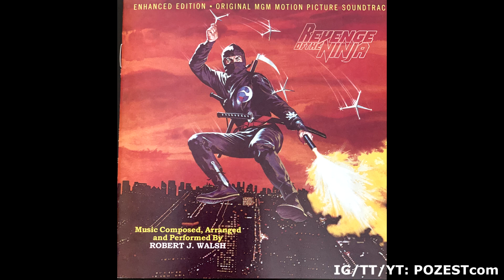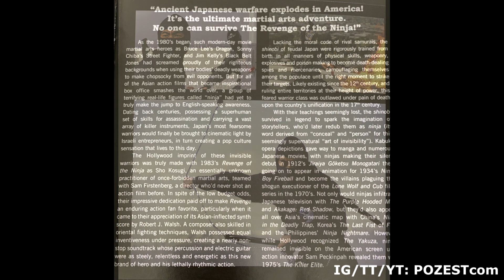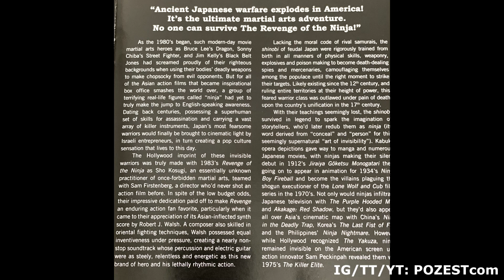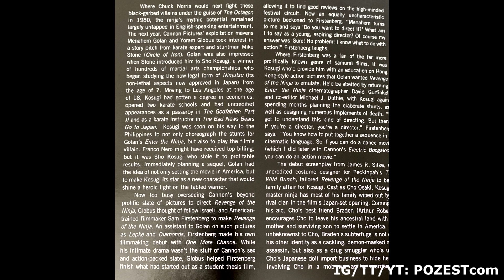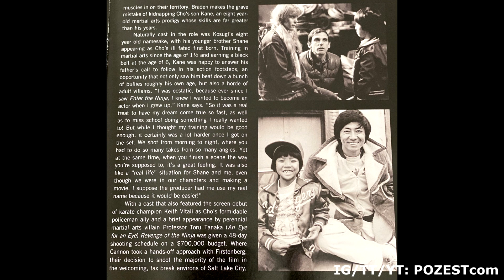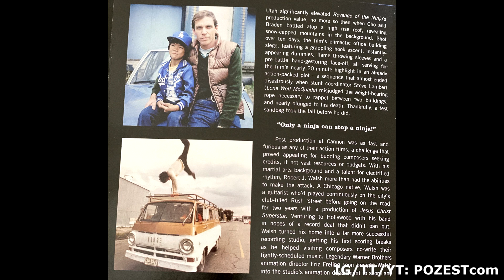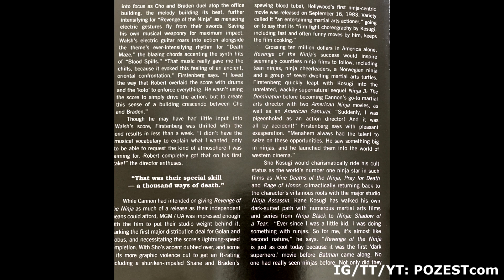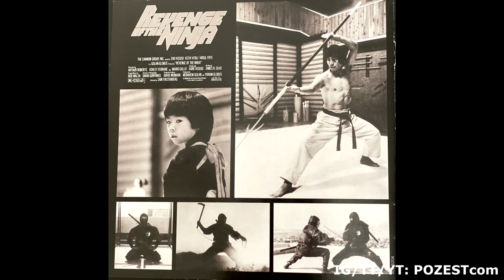ENHANCED Revenge of the Ninja Soundtrack, Arranged, Composed and Peformed by Robert J. Walsh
This is the Enhanced version of the Return of the Ninja Soundtrack.

Remember the 80s ninja fad?  As a kid I was fully into it.

Ninja Karma   0:00
Ninja Raiders  1:38
Hand To Hand Combat 3:53
Impossible Odds  5:58
Sneak Attack  8:16
Ninja Nightmare  10:16
Ninja Power   11:49
Discovery of Bodies 13:33
Surpise Attack  15:07
Hot Tub Torture  16:03
Bone Crusher  17:42
Revenge of the Ninja 19:21

Please support the label and artist by buying your own limited edition; only 1,000 were made and less than 50 remain:  Update:  Nov. 15, 2020 THEY HAVE SOLD OUT.

Let the label know we want the NINJA III  Soundtrack.

See hundreds of concert clips of various genres on my instagram: POZESTcom